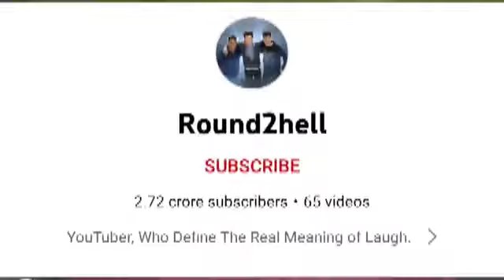Round2hell ke wasim Ahmed ko police ne girftar kar liya hai @Round2hell